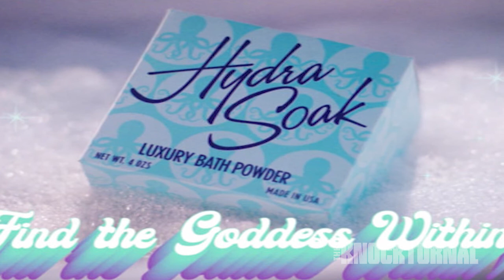The Knockturnal Movie Club: WandaVision Episode 3 Review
The Knockturnal Movie Club's Jake King, OJ Williams & Ethan Singh discuss 'WandaVision' Season 1 Episode 3.